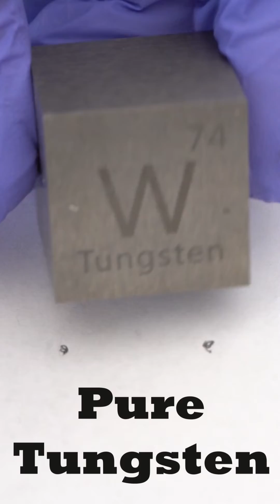Winners of the ChemTalk Element Giveaway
Watch this short video to see if you won our element giveaway, or just to see beautiful elements!

This video shows beautiful elemental boron, niobium, chromium, tin, vanadium, tungsten, silicon and selenium

Link to LiveLab "choose your livestream topic and time" short survey

We're giving away another element! Enter to win a free element or beaker set